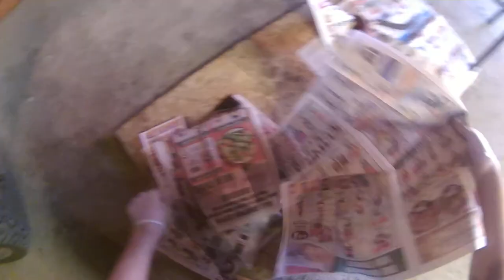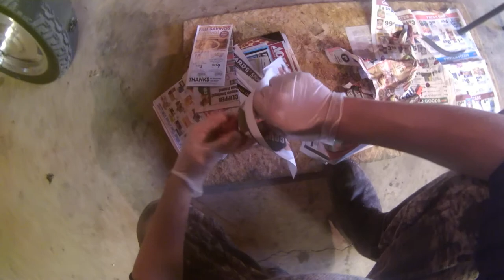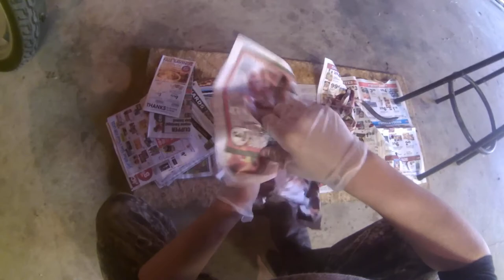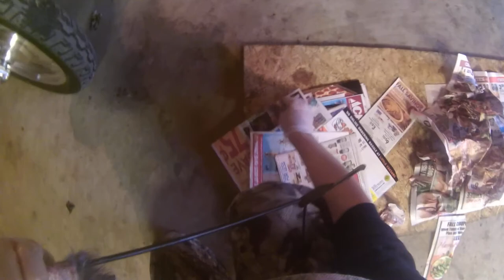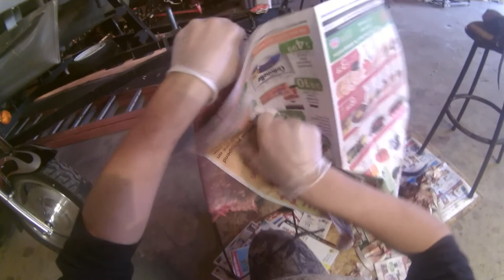Fleshing & Boarding a muskrat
fleshing a muskrat & boarding